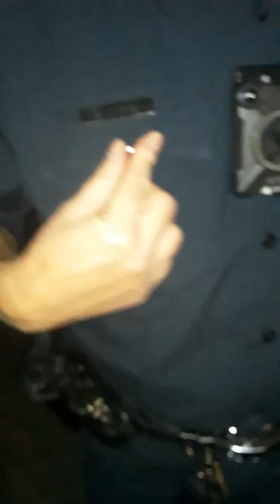Pittsburgh, PA Police Officer Paul Abel, wanted to arrest me after I asked them a question.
My question? Why wasn't the suspect arrested for punching my sister in her face. Two males jumped on my sister and one of them wasn't arrested while the other male fled the scene. Officer Paul Abel gets upset because I asked him a question. I never was physical or aggressive with anyone on scene.

Update: 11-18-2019. Charges Dismissed, Officer Paul Abel didn't show up to court. He claimed he was sick.

Title 18 Pennsylvania
CHAPTER 51

OBSTRUCTING GOVERNMENTAL OPERATIONS

A person commits a misdemeanor of the second degree if he intentionally obstructs, impairs or perverts the administration of law or other governmental function by force, violence, physical interference or obstacle, breach of official duty, or any other unlawful act, except that this section does not apply to flight by a person charged with crime, refusal to submit to arrest, failure to perform a legal duty other than an official duty, or any other means of avoiding compliance with law without affirmative interference with governmental functions.